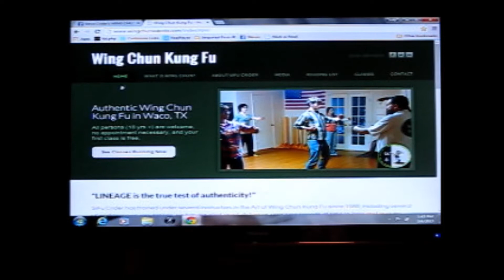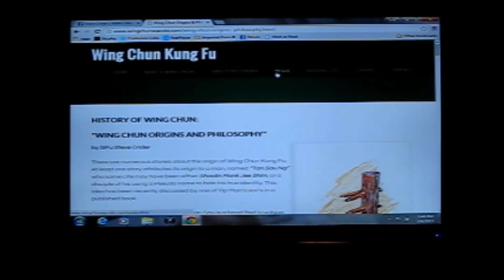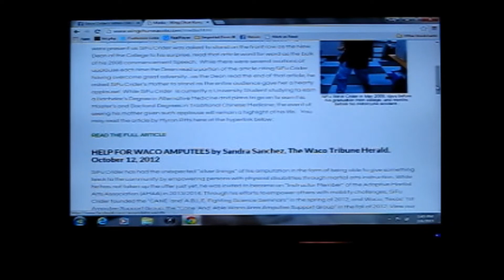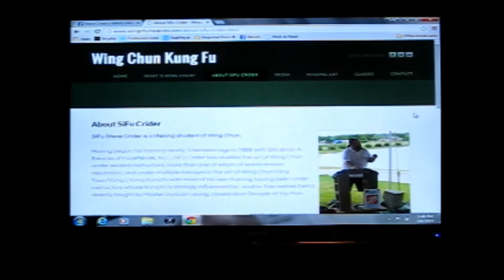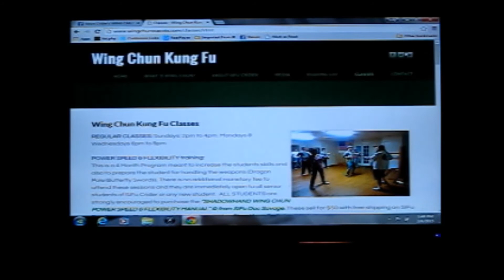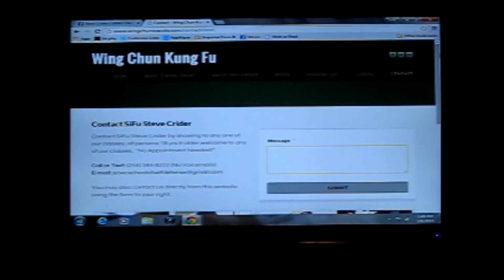Is The College Web Pro Legit See My Reviews First